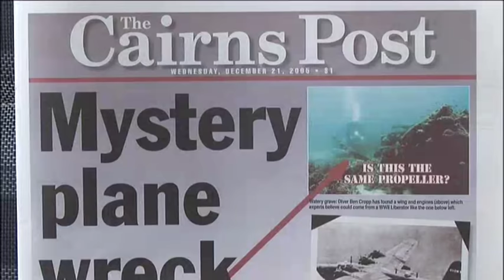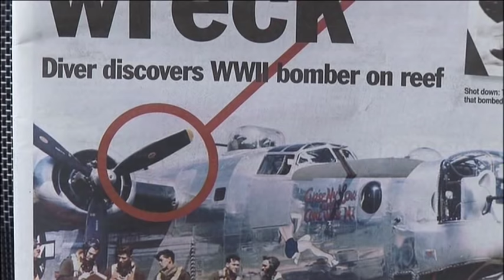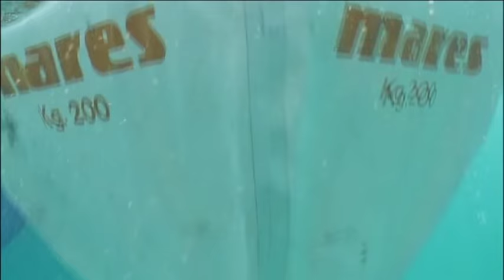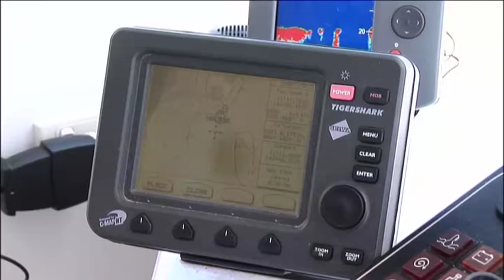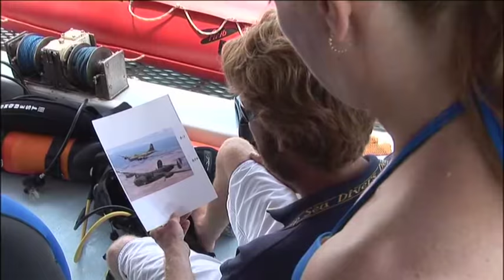Search For The Mystery Bomber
Ben Cropp returns to a mystery bomber found in 2005 and identifies it as a B17 Flying Fortress that carried an American general who was lost in the crash.